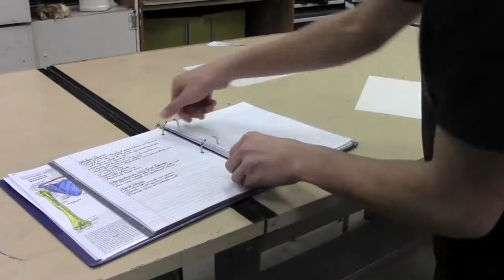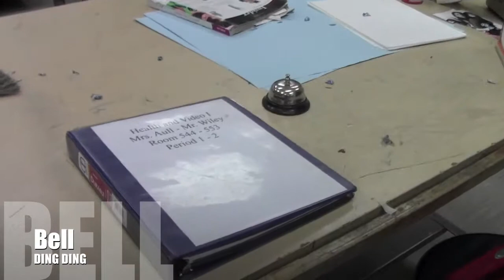Binder Commercial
Made by Eric Glasser, Justin Gottlieb, and Justin SCHULMAN!